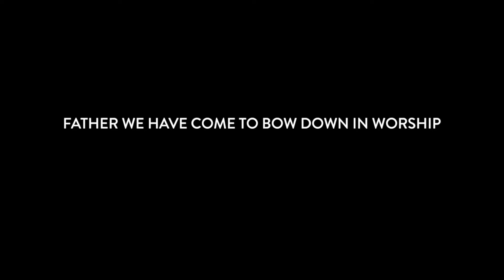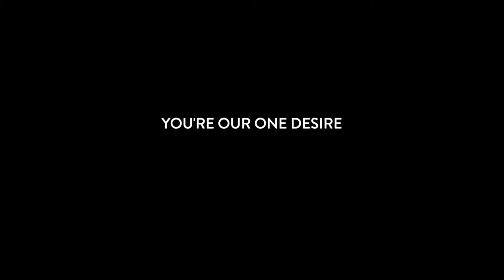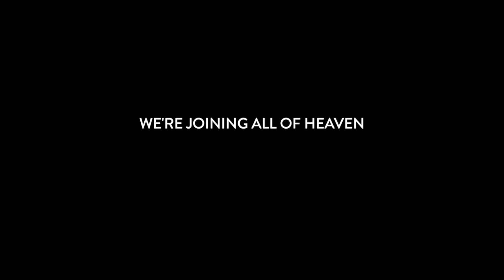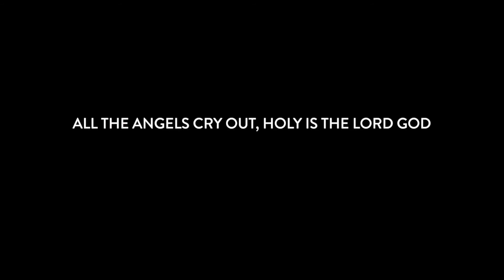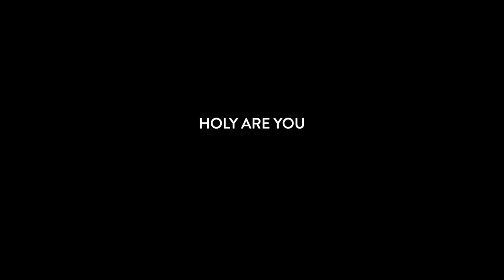Alleluia (LYRICS) by Bethel Worship